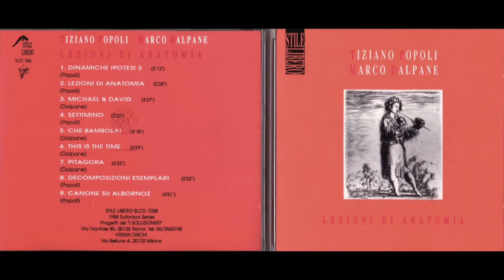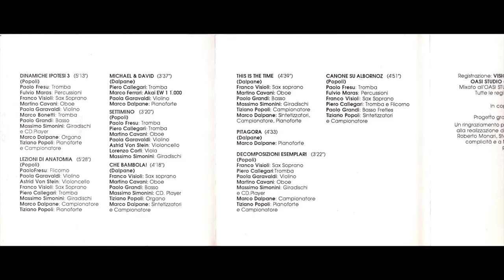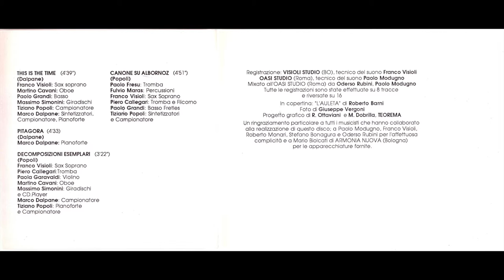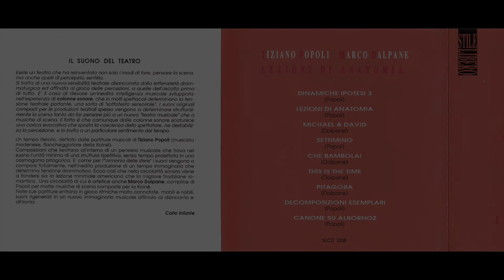Dinamiche Ipotesi - Tiziano Popoli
Performed by Popoli Dalpane Ensemble, 1988.

Paola Garavaldi, violin
Paolo Grandi, electric bass
Martino Cavani, oboe
Franco Visioli, soprano saxophone
Marco Bonetti, trumpet
Massimo SImonini, turntables, CD
Marco Dalpane, organ
Tiziano Popoli, piano.

Special guest Paolo Fresu, trumpet, Fulvio Maras, percussions

Released on CD and vinyl by Stile Libero - SLCD 1008